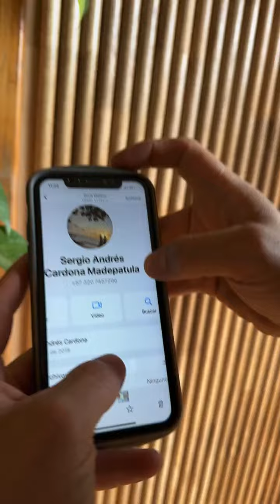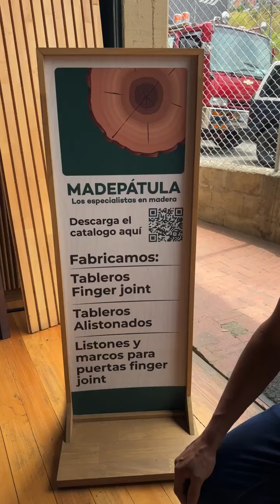¿Dónde venden los paneles y tableros alistonados? Acá les dejo el dato de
Descubre el mejor lugar para adquirir paneles y tableros alistonados con @madepatula! Cuando se trata de proyectos de carpintería, la calidad de los materiales es esencial, y en Madepatula lo saben mejor que nadie. Con una amplia gama de opciones que incluyen paneles de bolillo, paneles en canales y mucho más, encontrarás todo lo que necesitas para tus proyectos, ¡y a solo un mensaje de distancia! Simplemente contáctalos a través de WhatsApp al número 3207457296 y podrás hablar con uno de sus asesores especializados. ¿Necesitas un despiece personalizado o una cotización detallada? No hay problema, el equipo de Madepatula está aquí para ayudarte en cada paso del camino. Deja de buscar en diferentes lugares y confía en Madepatula para obtener los materiales de la más alta calidad para tus creaciones de carpintería. ¡Haz tus proyectos realidad con Madepatula!